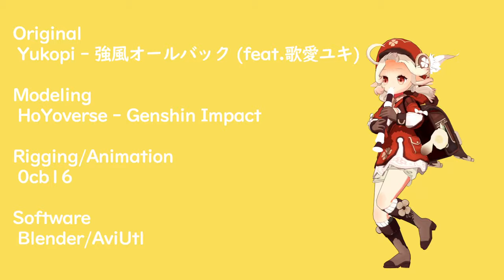-Genshin Impact- 強風オールバック 原神 クレー[3DAnimation]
ーこの動画についてー
強風オールバックを原神公式modelを使って製作しました。
動画初投稿＆流行りに乗り遅れないようにと短いですが「この曲＋クレー＝かわいい」ということでナイスマッチだから作るしかない！と絶対確信真君でした。

ーこちらのチャンネルについてー
初投稿なのでいろいろ不手際ございますが、これからも原神の３Dアニメーションをつくっていきたいとおもっています。
束の間のお楽しみになれば幸いです。